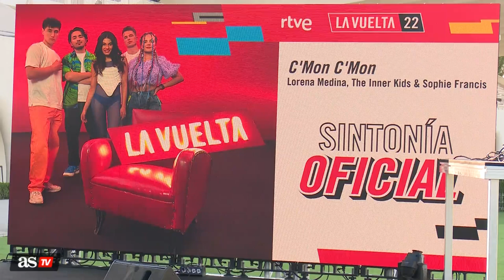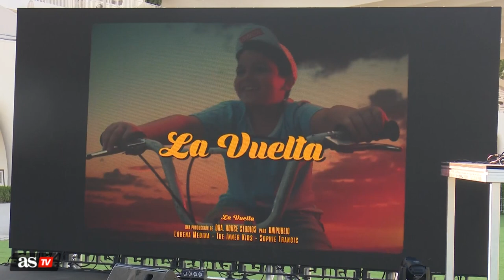LA VUELTA | Así es la SINTONÍA OFICIAL | LORENA MEDINA, THE INNER KIDS, DANNIC... | DIARIO AS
La Vuelta lanza la sintonía oficial de 2022: 'C'mon C'mon', en la que participan Lorena Medina, Dannic, The Inner Kids y Sophie Francis.